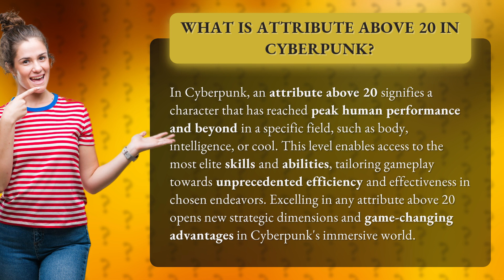What is attribute above 20 in cyberpunk?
Unlocking Elite Abilities: Attributes Above 20 in Cyberpunk • Elite Cyberpunk Attributes • Discover how reaching an attribute above 20 in Cyberpunk unlocks peak human performance and elite skills, reshaping gameplay with unparalleled efficiency and strategic advantages.